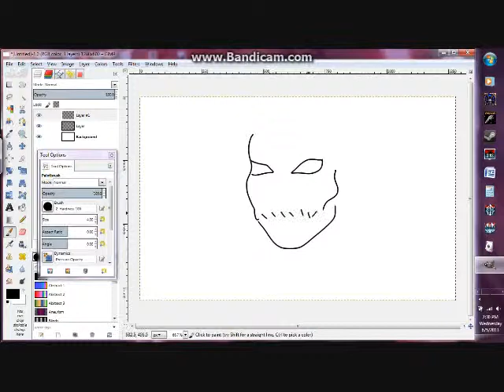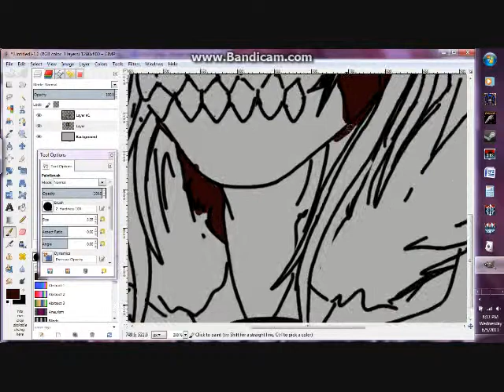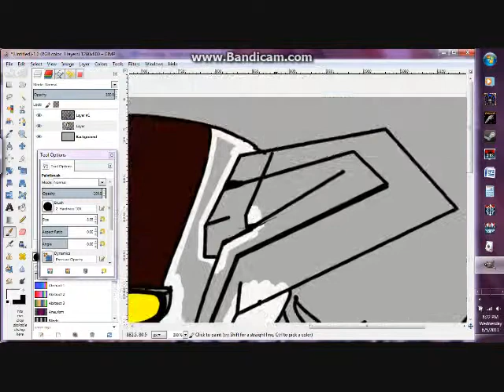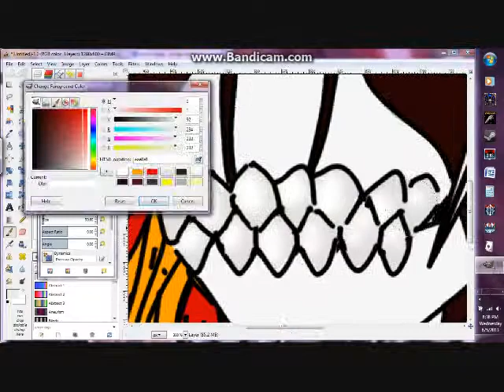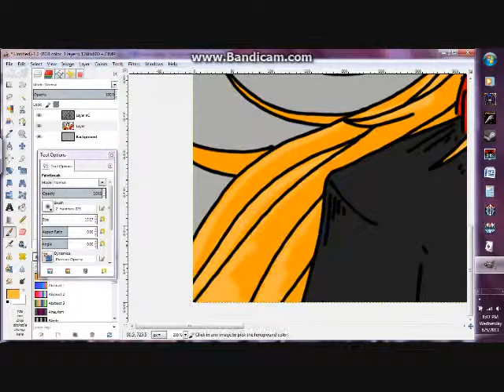Skiddmarx Paints! 11- Hollow Ichigo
Been a while since I uploaded. Here's Ichigo from Bleach in full-hollow form! Enjoy! [:)]